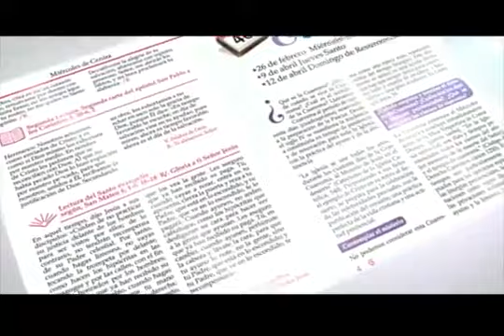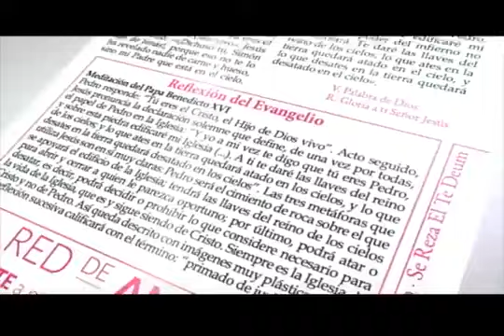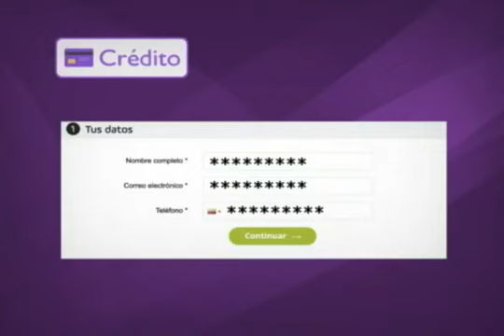CONECTADOS || Vida y regla de los hermanos menores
¡Un saludo de paz y bien! Mira aquí la emisión de Conectados del sábado 15 de febrero de 2020.